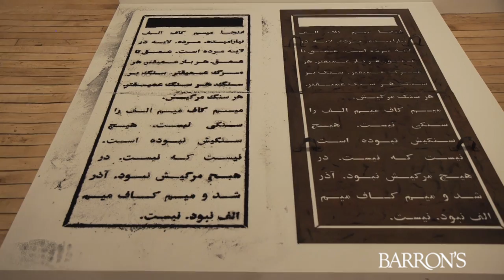Iranian Protest Art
In a renaissance of contemporary Iranian art, Bahman Mossavar-Rahmani, founder and CIO of UAS Asset Management, sits down with Barron's Sonia Talati to discuss his passion for collecting art that speaks its mind.